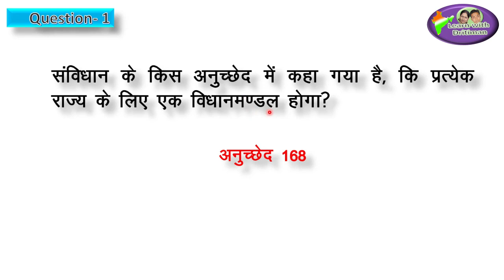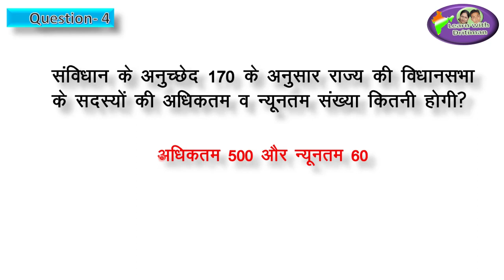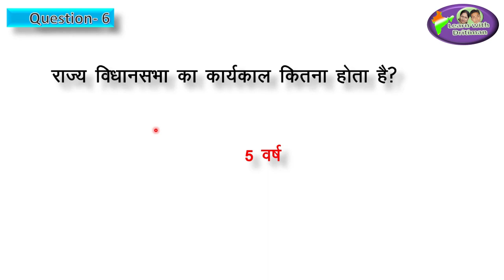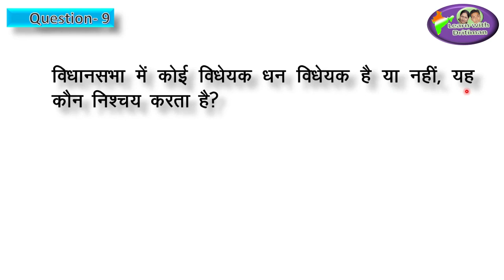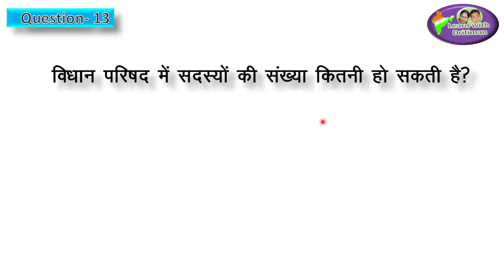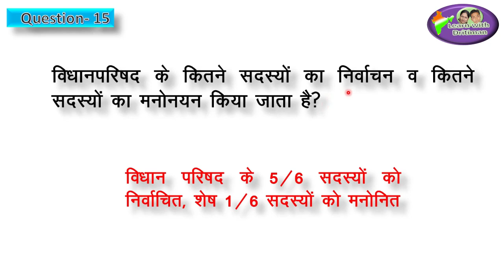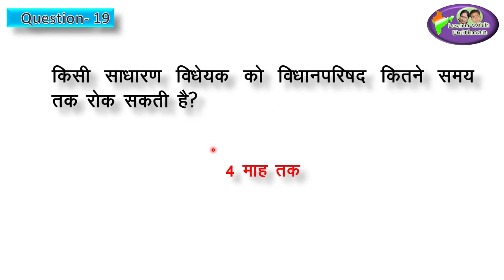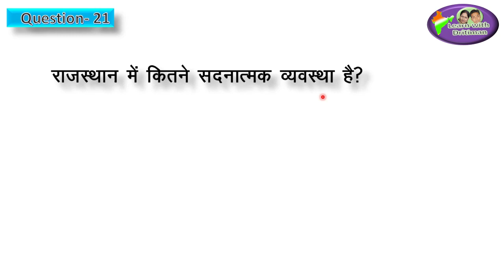कक्षा 10-Polity -Ch-3( राज्य सरकार ) by Anu Jadon/ polity/ DSSSB/ REET/ NVS/ UPTET/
reet | sst | कक्षा 10-Polity -Ch-3( राज्य सरकार ) by Anu Jadon/ polity/ DSSSB/ REET/ NVS/ UPTET/ HTET/ MPTET/ UTET/ BTET (Hindi)